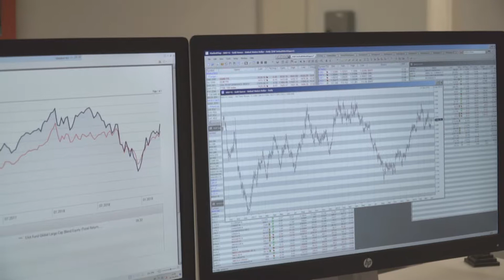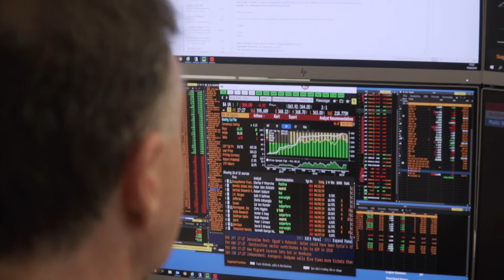Swiss Partners Group